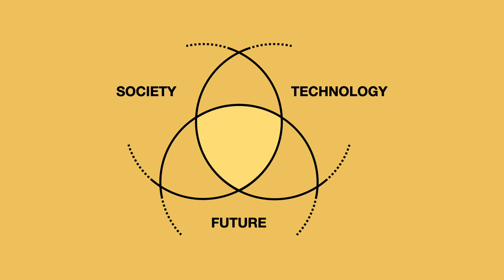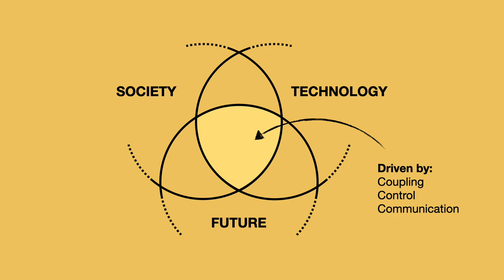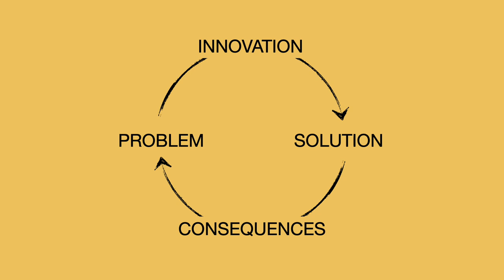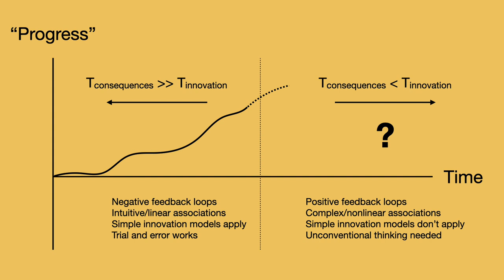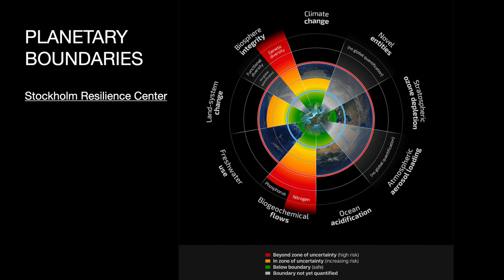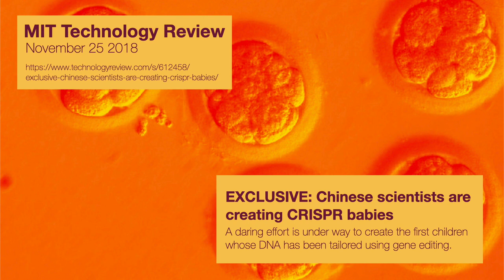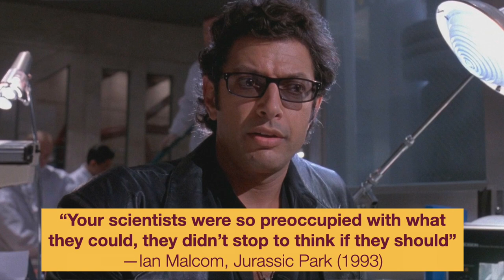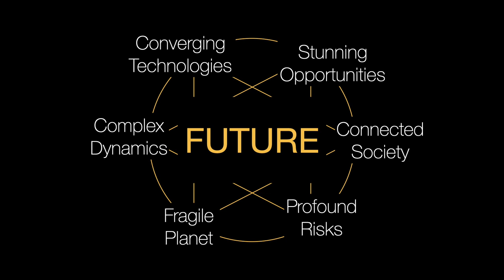An Introduction to Thinking Differently about Technology, Society & The Future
From ASU course FIS 394: The Moviegoer's Guide To The Future